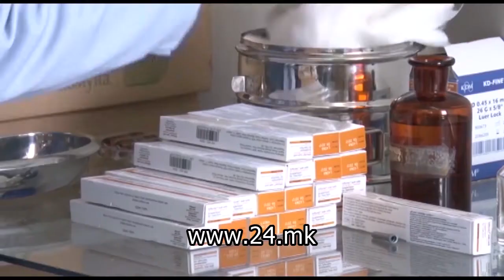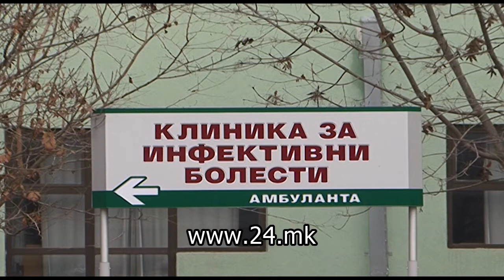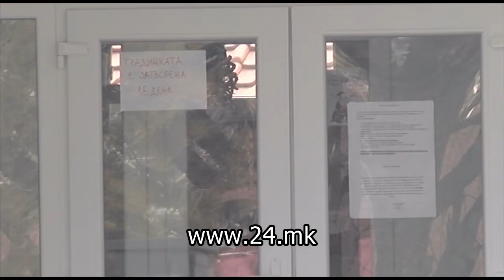МИНИСТЕРСТВОТО СЕ’ УШТЕ НЕ ГИ ДАВА НА УВИД ВАКЦИНИТЕ СО ПОГРЕШНИ ДЕКЛАРАЦИИ.